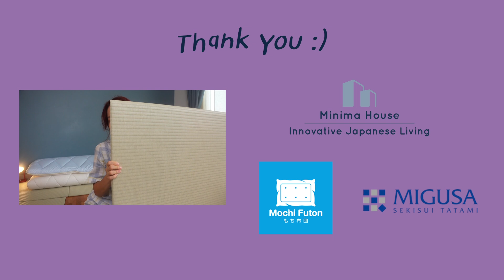Earthy Review: เปลี่ยนห้องนอนเป็นเรียวกังญี่ปุ่น!!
ใครสนใจสินค้าอันไหนตามได้ที่นี้เลยน้า

Line: @mochifuton

Line : @minimahouse